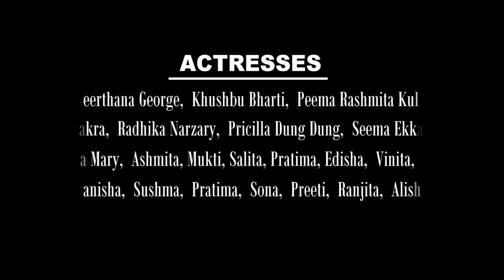A FLAME IN THE WIND - Official trailer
A Drama Based On
History of the Congregation of the Augustinian Sisters.

Presented by:-
St. Augustine Novitiate Community, Carmeralam , Bangalore.

Director:-
Sr. M. Kusum Patharamchira
Novice Mistress, Augustinian Sisters, Bangalore.

 Actresses
1. Keerthana George
2. Khushbu Bharti
3. Peema Rashmita Kullu
4. Namita Lakra
5. Radhika Narzary
6. Pricilla Dung Dung
7. Seema Ekka
8. Ankita
9. Anjali
10. Arokia Mary
11. Ashmita
12. Mukti
13. Salita
14. Pratima
15. Edisha
16. Vinita
17. Aroti
18. Sneha
19. Manisha
20. Sushma
21. Pratima
22. Sona
23. Preeti
24. Ranjita
25. Alisha

* ANTI-PIRACY WARNING *
This Content is Copyright to Augustinian Sisters.
Re-Distribution or Re-Uploading is strictly prohibited.
Those who violate the copyright of the following Content